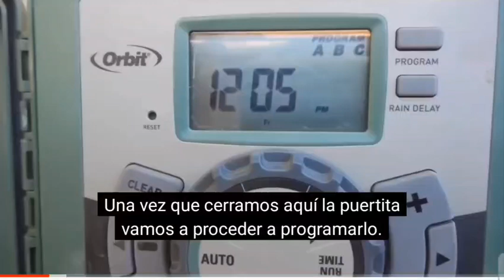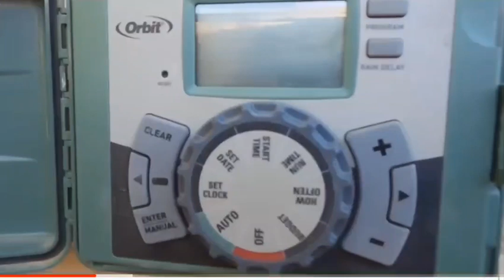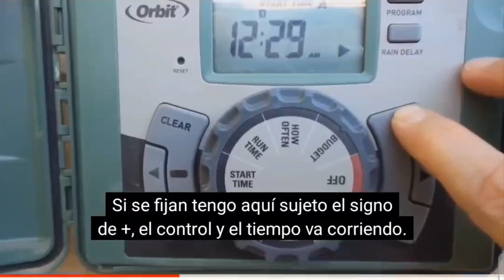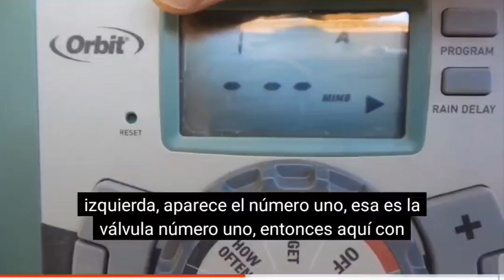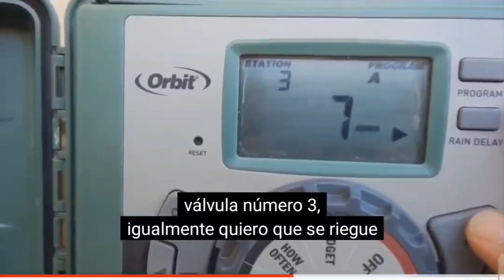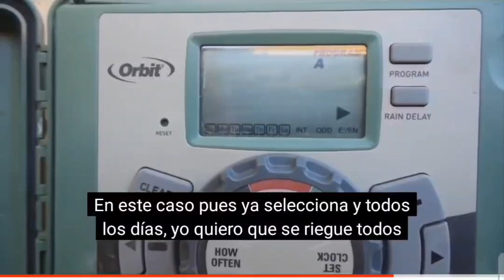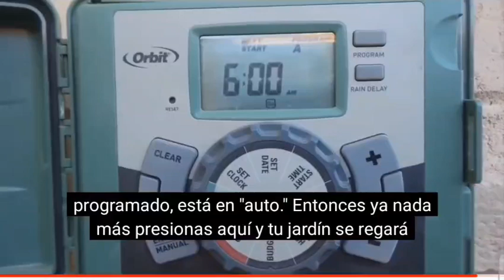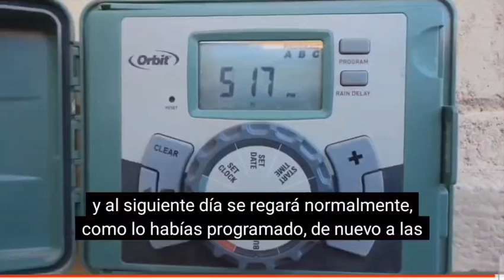EDWARD MINAYA KARAOKE COMO PROGRAMAR PARA MOJAR LA GRAMA